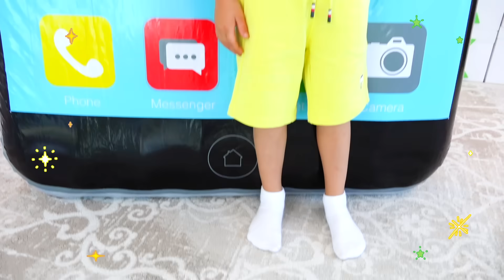ABC Learn English Alphabet with Vlad and Niki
Vlad and Niki open surprise boxes with letters and learn the English Alphabet